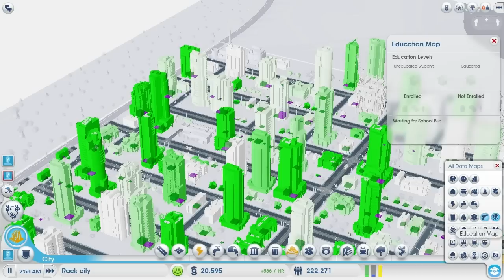Sim City Part 7: Invasion of garbage trucks "Sim city Walkthrough"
Please like/favourite if you enjoyed it helps alot :)

Sim City Walkthrough
Sim City Let's Play
Full Game
SimCity 5 Walkthrough part 1
SimCity 2013 walkthrough
let's play
playthrough